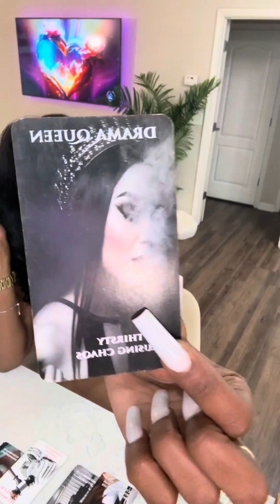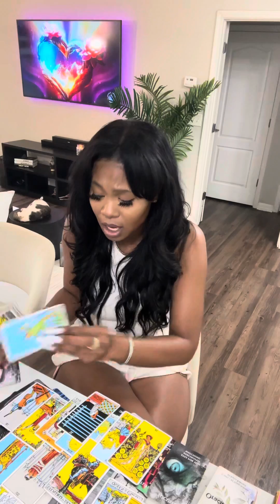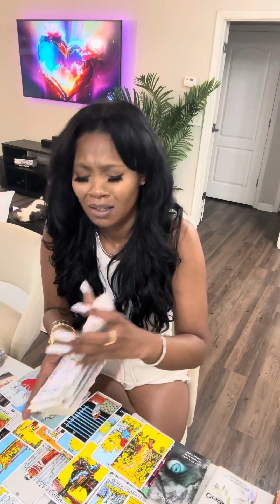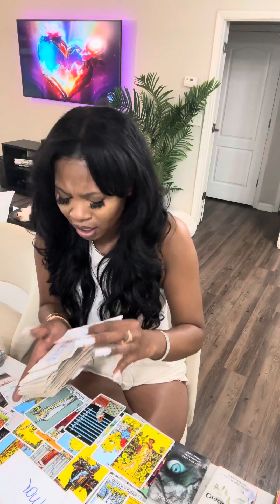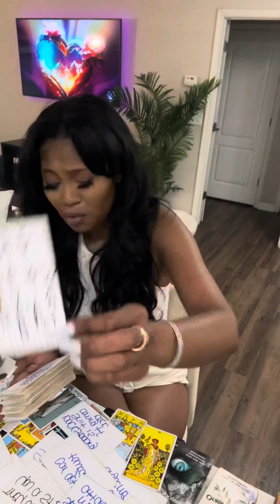GEMINI ♊️ MAJOR CLARITY AND REALIZATIONS COMING IN!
GEMINI ♊️